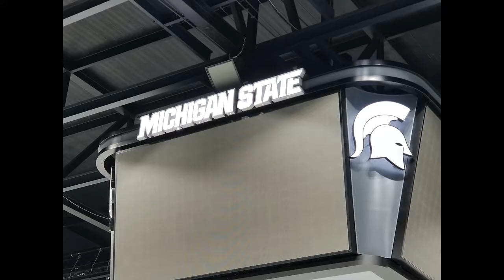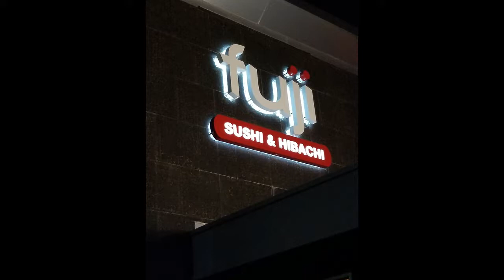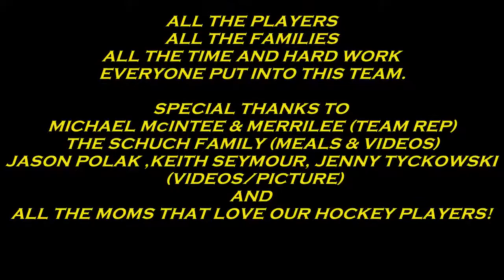2005 Jr Green bay Gamblers hockey team video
The Insights to our players and the Highlights of our season.